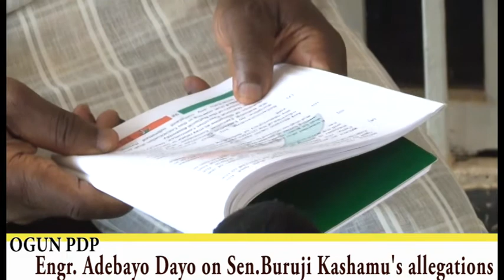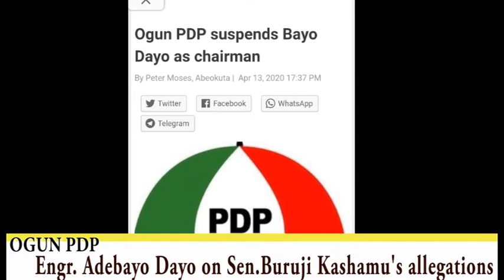Bayo Dayo on State of Affairs of Ogun PDP